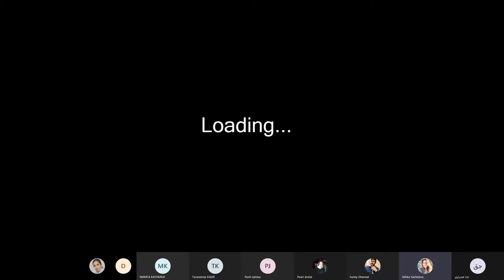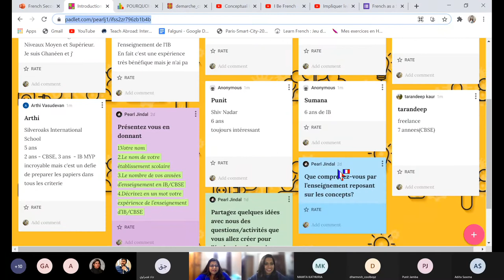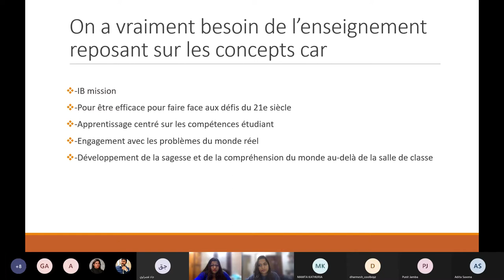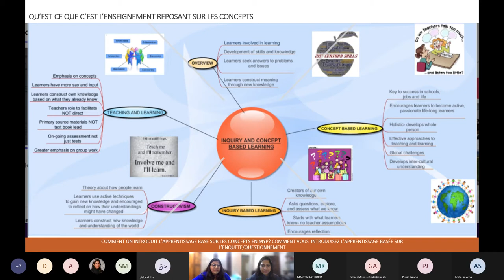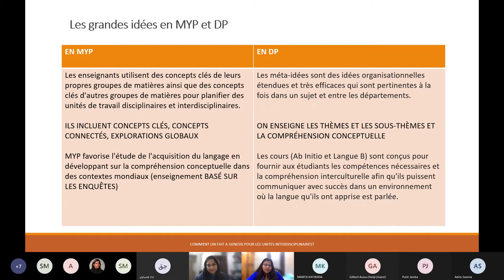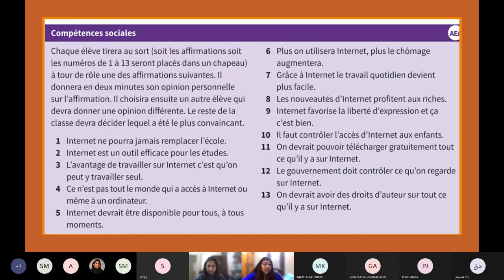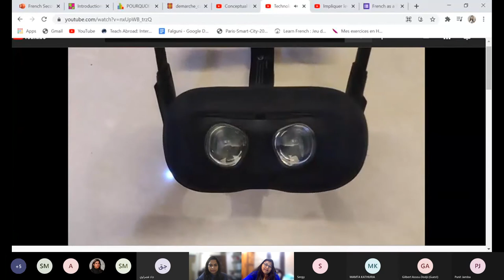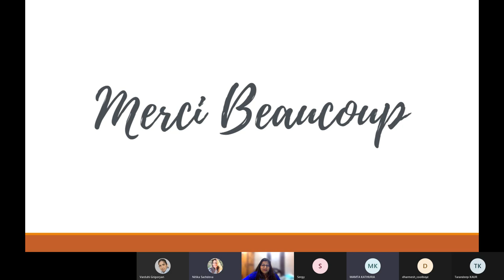Ms Pearl Jindal Second language teaching French